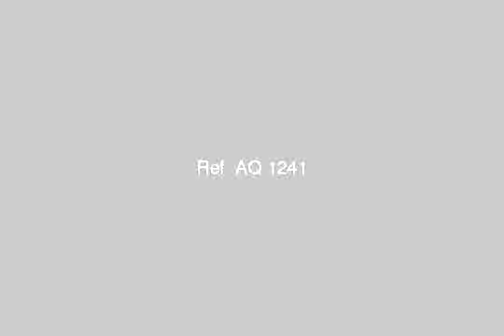Apartment for sale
Furnished luxury apartment furnishings and finishing under the supervision of the owner and the Syrian engineer and contractor professional and overlooking the plain of Zabadani and débridement of the balcony and breathtaking wide and is equipped with Bmtboukin equipped Blcaml For queries contact over 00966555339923 - الجرجانية, الزبداني, منطقة الزبداني, مُحافظة ريف دمشق, سورية‎ - Egypt Real Estate |     |